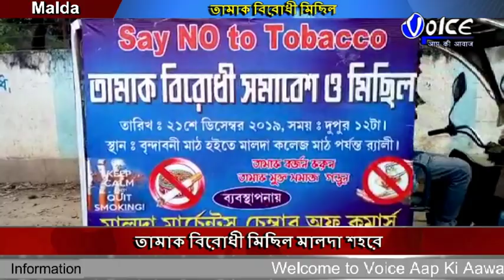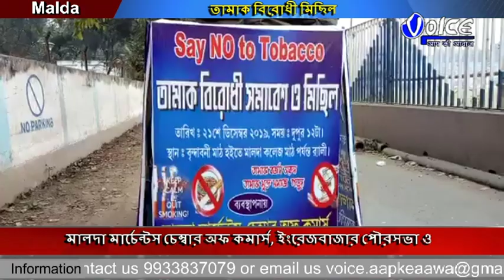পৌরসভার উদ্যোগে তামাক বিরোধী মিছিল মালদায়,মিছিলের আনুষ্ঠানিক সূচনা করেন পুলিশ সুপার অলোক রাজোরিয়া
তামাক বিরোধী মিছিল মালদা শহরে,মালদা মার্চেন্টস চেম্বার অফ কমার্স, ইংরেজবাজার পৌরসভা ও জেলা প্রশাসনের যৌথ উদ্যোগে এই মিছিলের আয়োজন করা হয়,মিছিলের আনুষ্ঠানিক সূচনা করেন,জেলা পুলিশ সুপার অলোক রাজোরিয়া